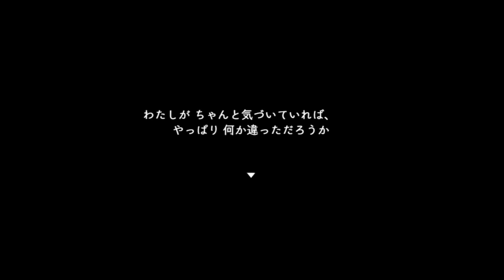ネコとワタシと雨の家 実況play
ネコとワタシと雨の家（探索ADV ）